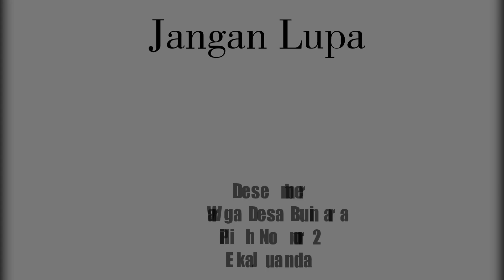RITA KANIA - SALAM 2 JARI EKA JUANDA CALON KADES BUNIARA NO 2 KECAMATAN TANJUNGSIANG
Lagu Cakades